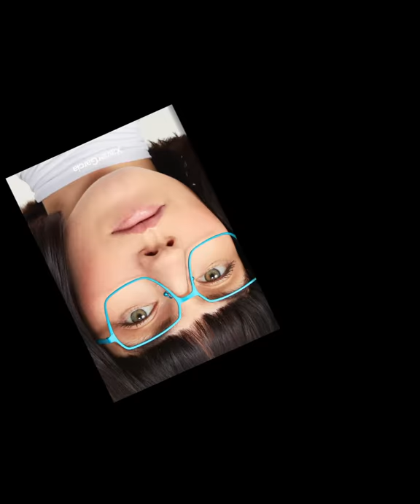A/W 19 COLLECTION by Xavier Garcia Barcelona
Avant-garde design, where craftsmanship meets innovation.

Xavier Garcia's renewed identity does not forget its origins.
The essential values are three: craftsmanship, avant-garde design, innovation.

The AW 19 collection combines craft know-how with experimentation. The essence of the brand shines through every single piece of the collection, in their bold lines, vivid colors and high-quality laminated materials. The collection reinterprets the brand’s core values with the word future in mind, elevating its aesthetics and authorship through creative and original solutions. Together with refined colour ranges and synthetic design, the introduction of titanium as the emblematic material of the collection takes the brand to the next level, communicating the search for functionality and wearability that has always distinguished its philosophy.

📍 The designer Xavier Garcia and his team will be present at DaTE Eyewear (YG47) – the Florence eyewear fair - and Silmo Paris 2019 (Hall 5-D081).
👉See you there to discover our new AW/19 collection!

👉🏻 Art direction and campaign by Folch Studio
Production by @wht.hrs
Photography by @carlosmoreno
Stylist Jaume Vidiella
Hair and Makeup Matilda Beltrán
Models: Olena Yendakova & Gerard Albajar